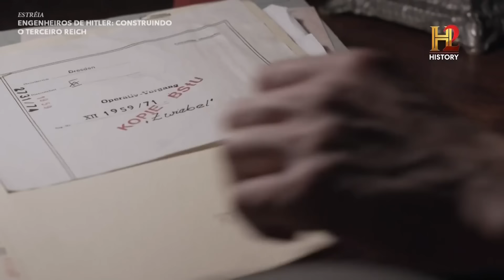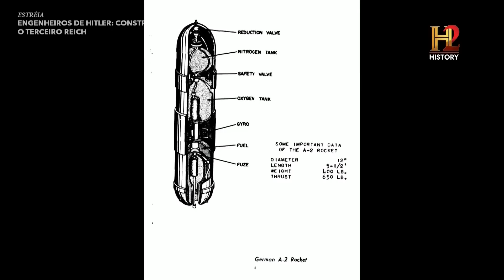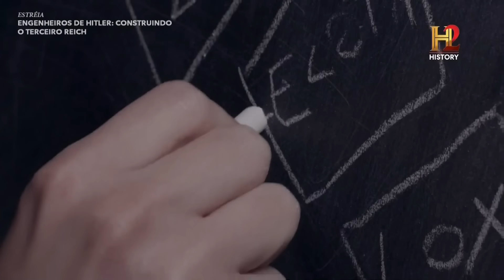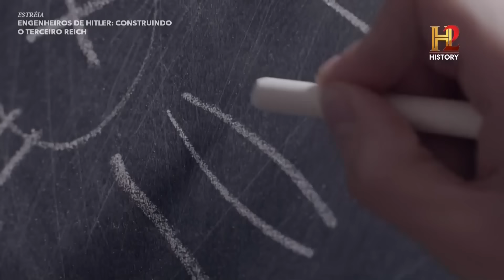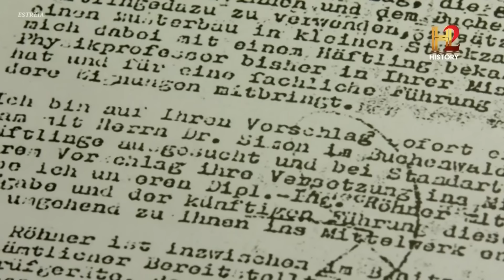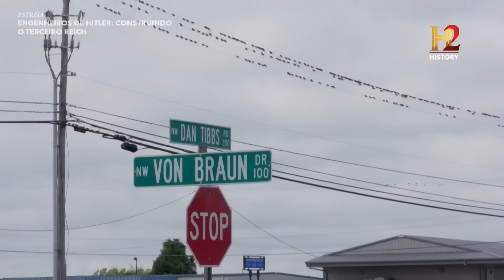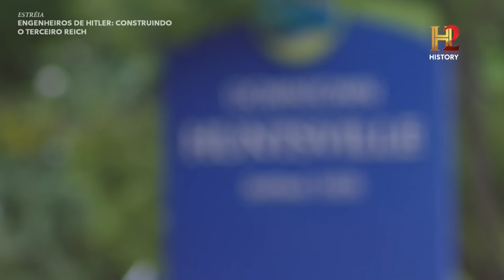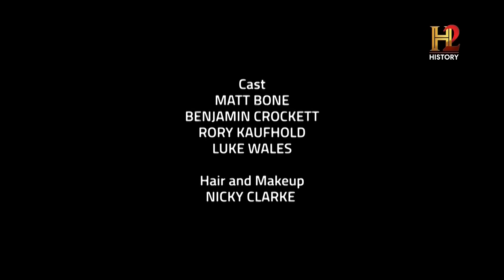Engenheiros de Hitler - Construindo o Terceiro Reich - 2 - Wernher Von Braun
Episódio 2 - Wernher Von Braun
O herói americano Werner von Braun foi uma figura fundamental na missão da NASA que levou o homem à Lua. No entanto, seu passado foi à frente do programa de foguetes nazista que criou as mortais Armas de Vingança e ceifou milhares de vidas.